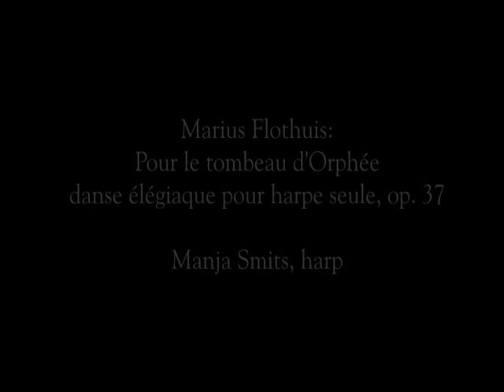M. Flothuis: Pour le tombeau d'Orphee (Manja Smits, harp)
Marius Flothuis (1914–2001): Pour le tombeau d'Orphee. Danse élégiaque pour harpe seule Op. 37
Manja Smits, harp

Painting by Jean-Baptiste Camille Corot (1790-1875) - Orphée et Eurydice, 1861.

After her studies at the conservatories of Maastricht and Arnhem Manja Smits was granted a special scholarship from the Dutch Government to continue her studies with the famous Prof. Vera Dulova at the Tschaikovski Conservatory in Moscow. She attended masterclasses with Susann McDonald, Andrew-Lawrence King and Germaine Lorenzini. Manja Smits became the first harpist to receive the Netherlands Music Prize (1993), the highest state award for classical music in the Netherlands. She also was a prizewinner in the 'Torneo Internazionale di Musica' in Rome (1998). Manja Smits plays recitals throughout the world and performed on radio and television. She was invited by the International Harp Festival in Fukui, the Rio Harp Festival and is a regular guest at the World Harp Congress. As a soloist she performed with a.o. Nieuw Sinfonietta Amsterdam, the Radio Chamber Orchestra, the Radio Symphony Orchestra, the Gelders Orkest, the Radio Philharmonic Orchestra, Ensemble XXI (Moscow), Northwest Sinfonietta (USA) and the London Festival Strings. Contemporary music also has her special interest: she was invited by the Berio ConSequenze Festival, the Gubaidulina Festival, the Holland Festival, the Flemish Chambermusic festival (Belgium) and the 4th Festival ‘Harp Art of Russia’ (Moscow). She regularly worked with the internationally reknown ‘Schönberg Ensemble’. Several dutch composers s.a Marius Flothuis, Calliope Tsoupaki and Arne Werkman dedicated new works for harp to her. She founded the Renoir Ensemble (flute, stringtrio, harp), The Holland Harp Trio (flute, viola, harp), "Les Quatre" (violin, violoncello, harp, piano) and regularly appears in duo with viola player Julia Dinerstein. After a period as solo-harpist of the Residentie Orchestra in The Hague she decided to concentrate on her solo-career, chamber music and coaching of young harpists. She is teaching at the ArtEZ Conservatory of Music in Arnhem and Zwolle and at the Prins Claus Conservatory in Groningen. She has been invited to give masterclasses in Belgium, Germany and Italy. Every summer she directs her own Summercourse in the Haute-Savoie in France. She coached harpists in the National Youth Orchestra and the NJO Summer Academy and is regularly invited as a jury member in national and international competitions.

All information and pictures were taken from the internet.